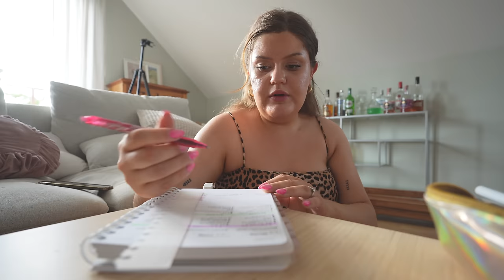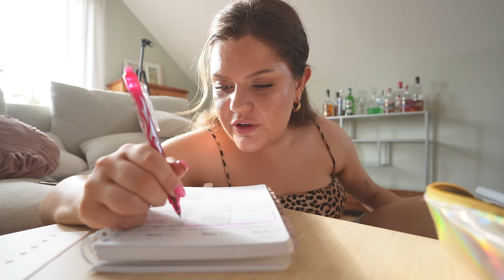HUR LÖSER JAG DETTA?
Hur löser jag detta? Det får ni se i vloggen🤗

INSTAGRAM➜ towabrobeck
TIKTOK➜ towabrobeck